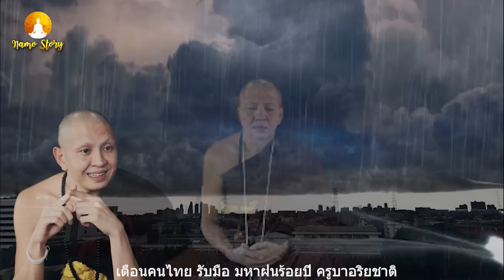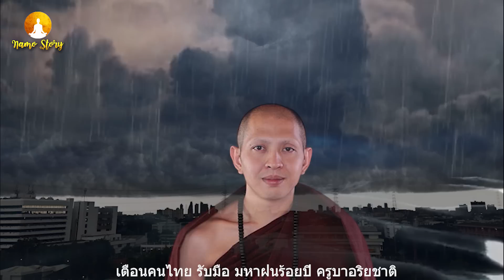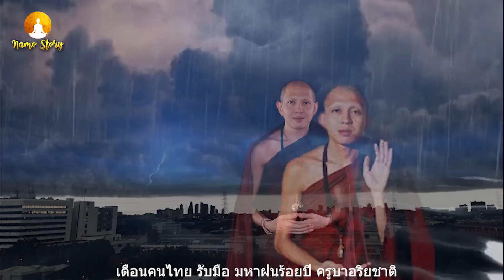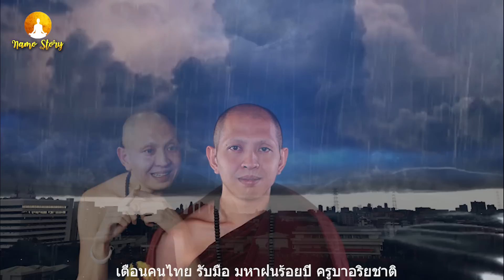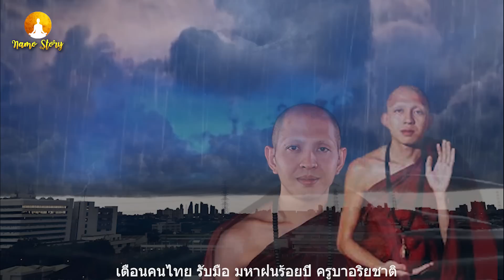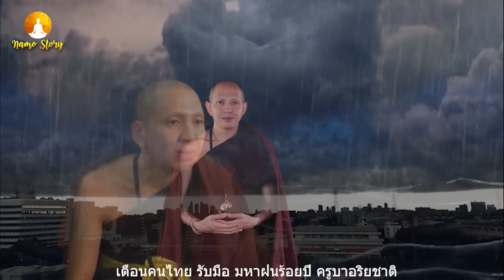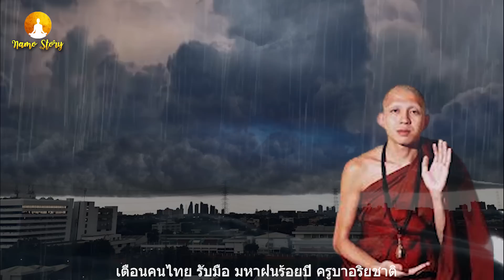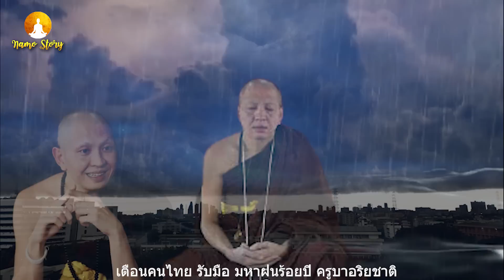นี่ไม่ใช่แค่คำเตือน แต่คือเรื่องจริง!! คนไทย เตรียมรับมือ ..ห่าฝนร้อยปีครูบาอริยชาติ เกจิล้านนา